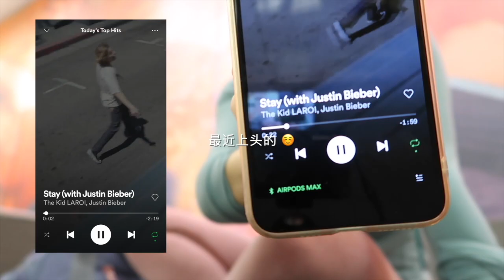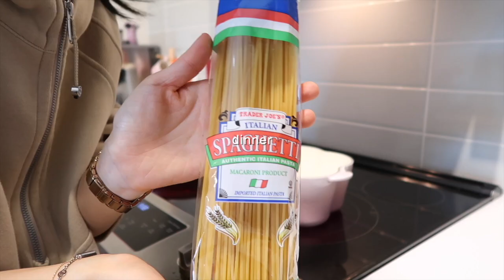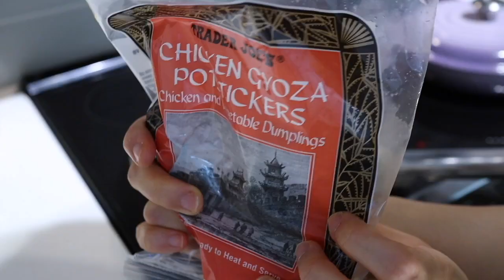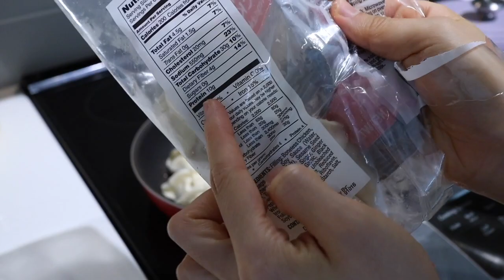忙碌的bootcamp//平衡健身，学习，生活❤️//保持身材的日常